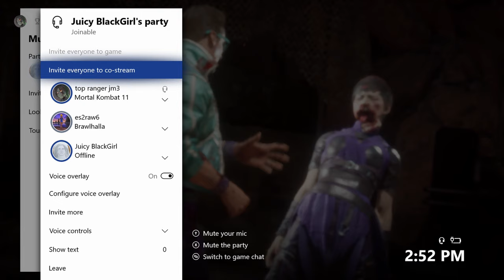losing to johnny cage for hours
hey yall! heres a video!